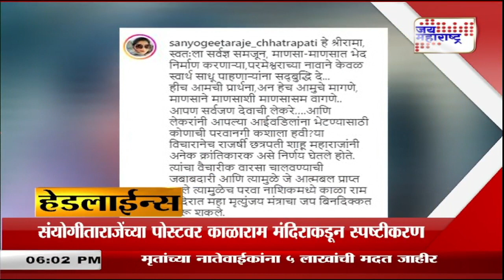Headlines। हेडलाईन्स सायंकाळी ६ वा.